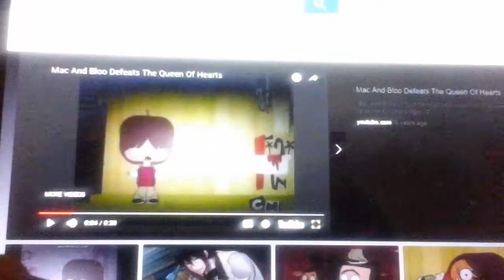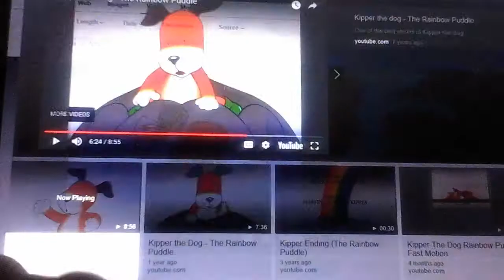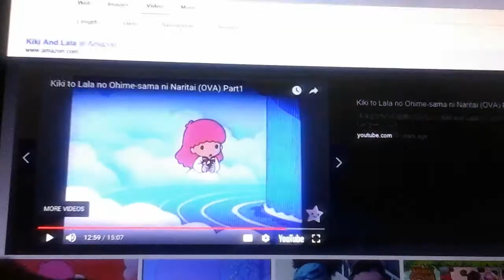lala crying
powerpuff girls kipper foster home from imaginary friends Kiki and lala yugioh